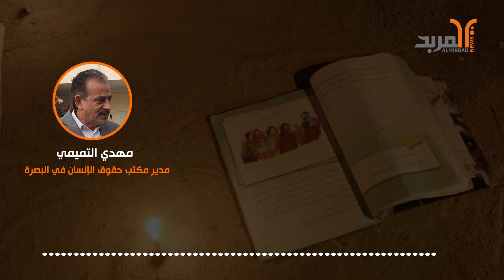حقوق الإنسان تؤكد وجود اهمال كبير جدا من قبل السلطات الحكومية بشأن حادثة الهارثة